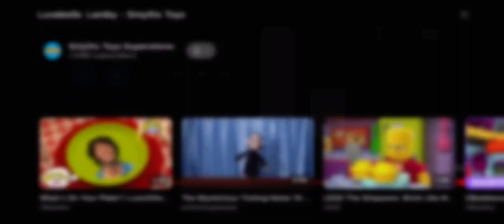luvabella lamby - smyths toys